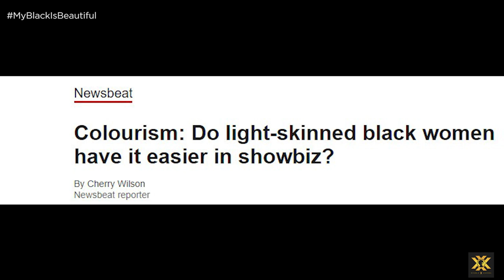MyBlackIsBeautiful Trailer|Colourism|Double X Agenda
What is colourism and is colourism even a thing in Africa?
For the next couple of weeks on the Double X Agenda we will dredge,drag,demystify and debunk colourism.

We are stoked to introduce our July 2018 Campaign: MyBlackIsBeautiful.

Videographer and Editor-David Ng'ethe
Coordinator and logistics-Miss Ashley